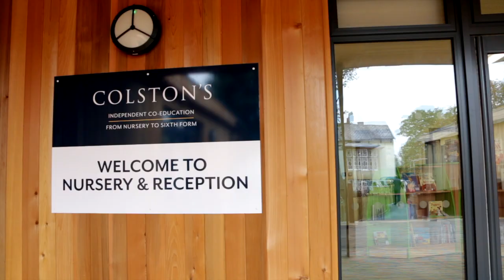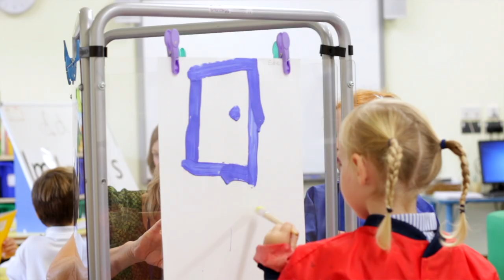EYFS Colston's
A brand new state of the art nursery was opened at the school in September 2018.